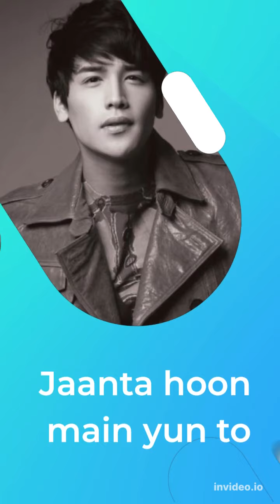DARSHANRAVALDZ BAARISHON MEIN#newsong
NEW SONG OF DARSHANRAVALDZ